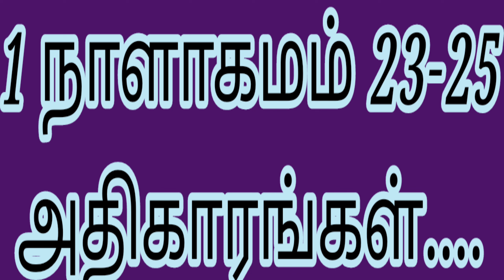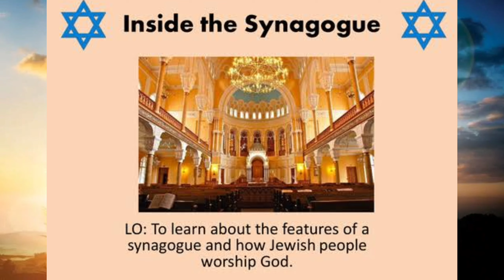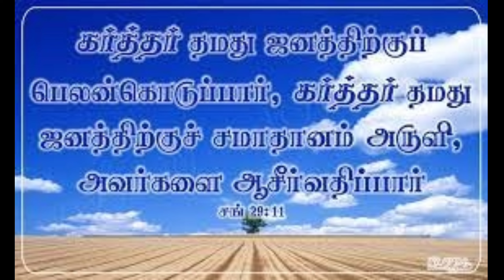Documentary|வேதாகமத்தின் அடிப்படையில் ஆசாரியர் என்பவர் யார்?/Who is Priest based on scriptures?|AJR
Documentary on |வேதாகமத்தின்  அடிப்படையில் ஆசாரியர் என்பவர் யார்? / Who is Priest based on scriptures?|by A.JEROME ROBINSON|TELC AKKUR|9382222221|ஊடகமயமாக்கல்: Mr.J.SELVAKUMAR|A.J.MELCHI NICKOLAUS AUGUSTINE